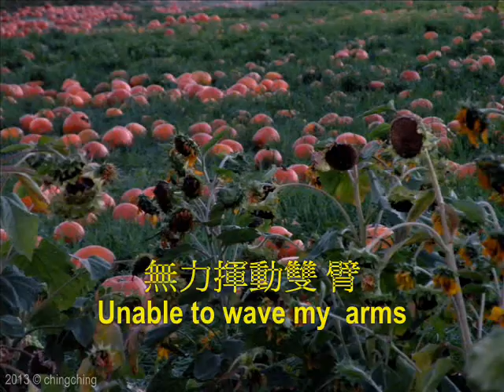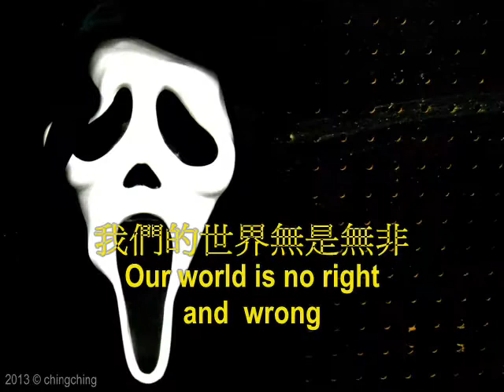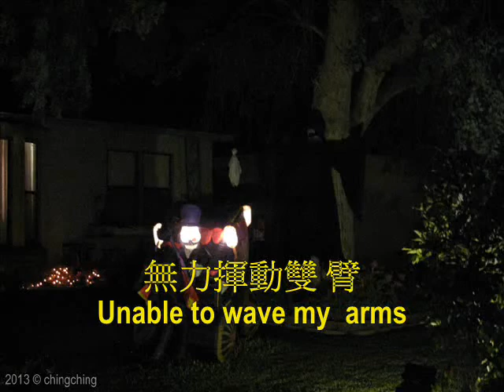Ching Ching Music - 天還不夠黑 / Day Is Not Dark Enough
《天還不夠黑》

詞、曲、編曲：輕輕
攝影：輕輕

天還不夠黑
無法變成魔鬼
期待夜幕低垂
化身妖魅

心還不能飛
無力揮動雙臂
期待魔咒發威
萬聖同歸

給我一支飛天魔帚
給我一盞不滅南瓜燈
給我一群知心小精靈
給我一隻永恆不死鳥

我們的世界無是無非
我們的表情不曾虛偽
敞開心胸肝膽相隨
揮灑這一刻遁入我們無垠的夢寐

《Day Is Not Dark Enough》

Music & Lyrics by chingching
Videography by chingching

I can't become the devil.
Expect the night falls.
Turn to a ghost.

I still can't fly,
Unable to wave my arms.
The spell is proved to be right.
All Saints are back.

Give me a flying magic broom.
Give me an ever burning Jack-O'-Lantern.
Give me a flock of bosom elves.
Give me an immortal phoenix.

Our world is no right and wrong.
Our facial expressions never pretend.
Open our hearts go hand in hand.
Enjoy this moment and flee into our endless dreams.

※ Happy Halloween!